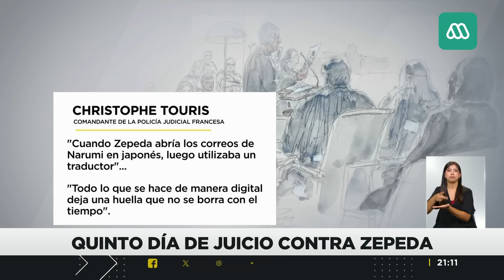Redes sociales fueron utilizadas desde Chile: Las pruebas que complican la versión de Zepeda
En el nuevo juicio contra el chileno aparecen nuevas pruebas y testimonios que complican la versión de Zepeda.